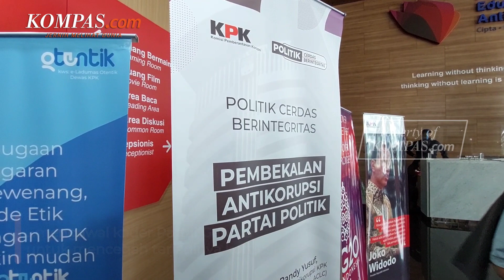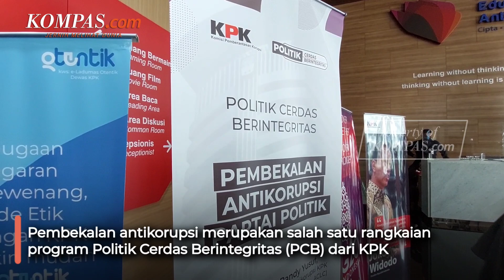Partai Garuda Ikuti Program Pembekalan Antikorupsi dari KPK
Partai Gerakan Perubahan Indonesia (Garuda) mengikuti pembekalan antikorupsi dari KPK pada Rabu (22/6/2022) di Gedung Merah Putih KPK.

Ketua Umum Partai Garuda Ahmad Ridha Sabana meminta KPK mengawal kader Partai Garuda untuk mencegah terjadinya korupsi dan Partai Garuda juga akan membuat agenda rutin pembekalan antikorupsi.

Pembekalan antikorupsi ini merupakan salah satu rangkaian program Politik Cerdas Berintegritas (PCB) dari KPK yang diberikan kepada 20 pimpinan dan pengurus partai politik (parpol).

Video Jurnalis: Irfan Kamil, Talitha Yumnaa
Penulis: Irfan Kamil
Penulis Naskah: Talitha Yumnaa
Video Editor: Talitha Yumnaa
Produser: Khairun Alfi Syahri MJ